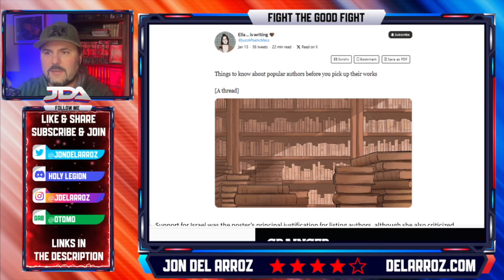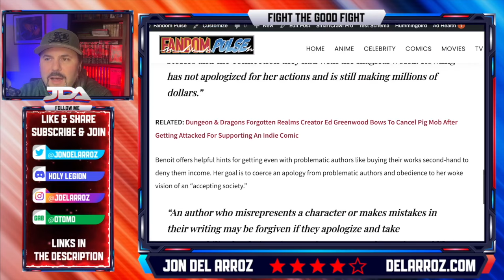Woke Activists Make BOOK BLACKLIST Targeting Brandon Sanderson, Sarah J Maas, J K Rowling And More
The left loves to talk about book bannings, but no one wants books burned more than the woke. Sarah J. Maas, J.K. Rowling, Brandon Sanderson all targeted by the YA Book mob!